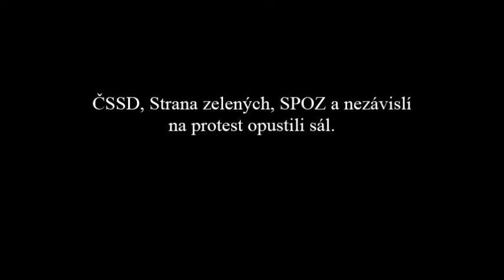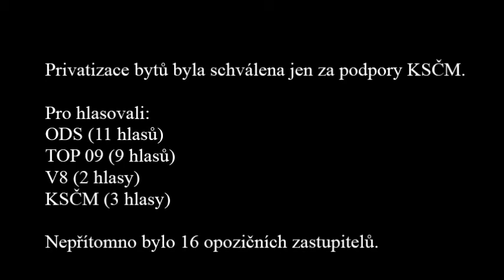Praha 8: Čtyřkoalice ODS, TOP 09, V8 a KSČM v akci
Pravicová koalice prosadila privatizaci bytů s podporou KSČM, zcela proti komunistickému programu. Nic jiného koalici nezbylo, protože všichni opoziční zastupitelé na protest proti spolupráci pravice s KSČM odešli ze sálu.